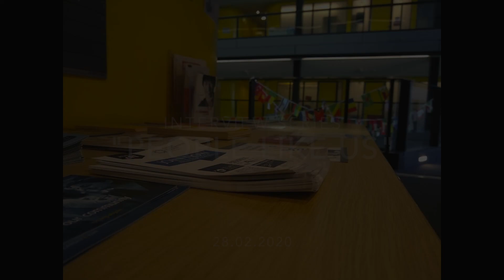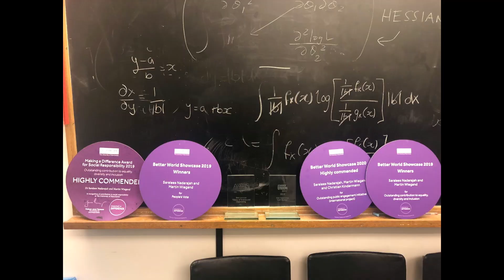MathSoc "People Like Us" Interview Series - Saralees Nadarajah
University of Manchester Mathematics Society
MathSoc "People Like Us" Interview Series

Saralees Nadarajah
Reader of statistics at the University of Manchester and winner of the Exceptional Feedback Award 2020.

"People Like Us" Interview Series
As students of mathematics, we frequently come across the brilliant works of mathematicians such as Poincaré, Cauchy, Euler and Hilbert. These mathematicians and their work inspire and encourage us to delve deeper into mathematics. Notice, however, that most renowned mathematicians are white men.
MathSoc believes that mathematics can be done independently of race, gender or religion. This series of interviews is here to inspire people from underrepresented groups to get involved in mathematics and, hence, increase the outreach of this beautiful subject.

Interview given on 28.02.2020